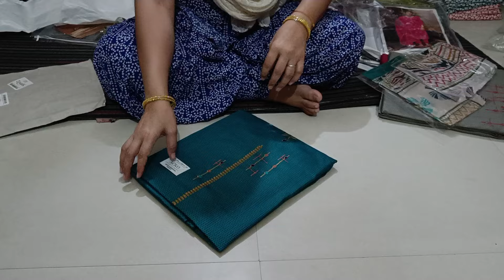plus p ब्रांड के सूट ♥️ 9518642914 ♥️